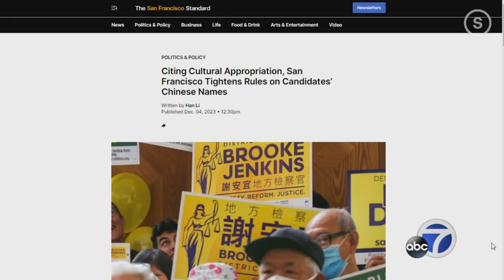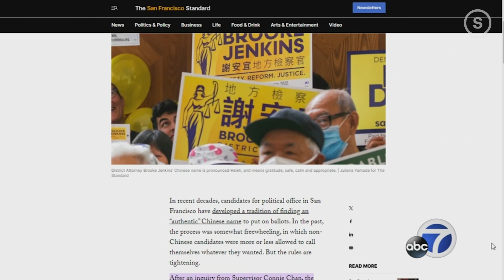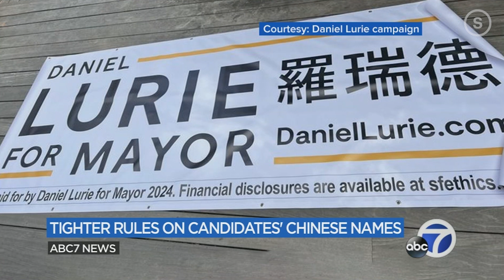Citing Cultural Appropriation, San Francisco Tightens Rules on Candidates’ Chinese Names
In recent decades, candidates for political office in San Francisco have developed a tradition of finding an “authentic” Chinese name to put on ballots. In the past, the process was somewhat freewheeling, in which non-Chinese candidates were more or less allowed to call themselves whatever they wanted. But the rules are tightening.

The San Francisco Standard is the Bay Area’s fastest growing source for news and information.